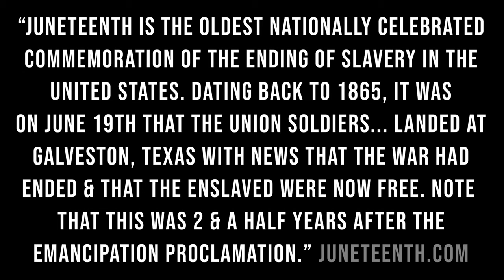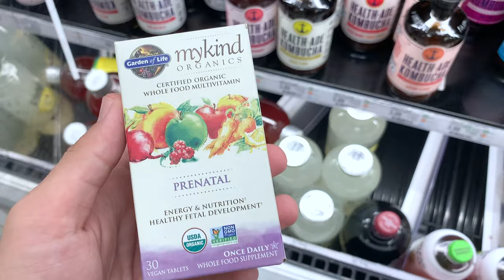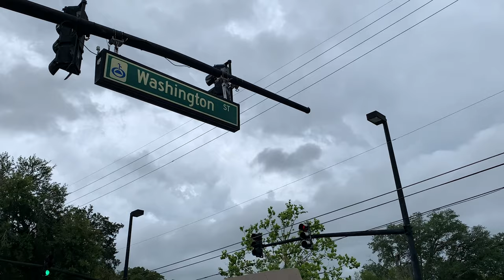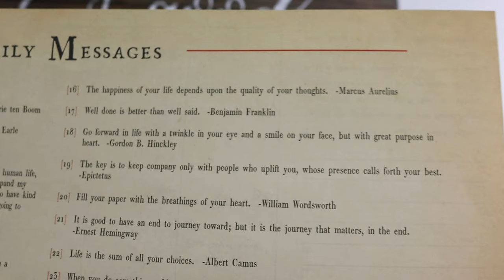Orlando, Florida Celebrates Juneteenth! | Lake Eola Party & Musical March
Today we take part in Juneteeth celebrations for the very first time! This day is such an important piece of American history and we hope you've all taken the time to learn more about it this year. Peter heads to Lake Eola to listen to speakers and music. Then the group marches through downtown Orlando in celebration! Sarah gets a little Father's Day surprise ready for Peter and plans out some e-mails. After a pasta dinner, Peter heads out on a run! We may just film our American Cancer Society World Marathon Challenge video this weekend... Sarah gets candid about a new TV show we've been watching called "Trigger Warning with Killer Mike". Will you take on the challenge of consciously spending your money weekly at Black owned businesses? We end the night with some "Toy Story 4". It's good to be home!